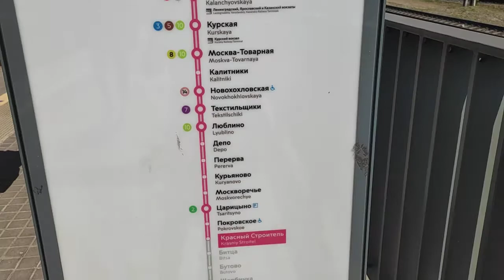Электропоезд ЭГ2Т "Иволга" отправляется со станции МЦД-2 Красный Строитель